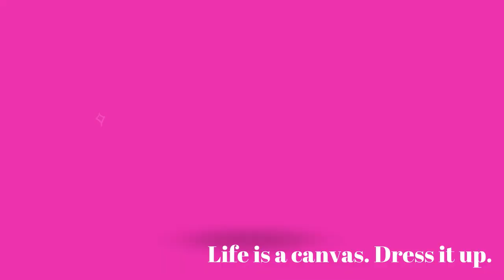Ep24 Get to Know Me: 14 Random Facts About Me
Now that I am getting used to making videos and have entered your hearts and homes, I figure it is time to let you guys get to know me a bit.  I will answer fourteen crafting-related questions about me in this Friday sews episode.

Have a fabulous day and continue to make beautiful things.

Musician: Vanity Sound